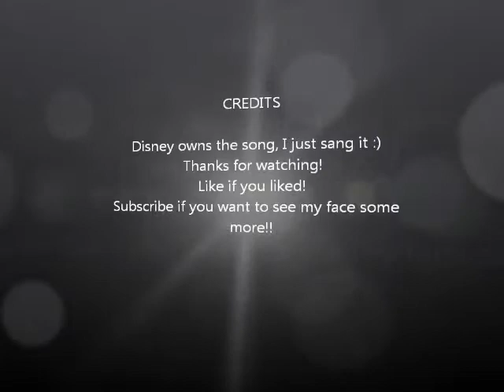Mother Knows Best Cover